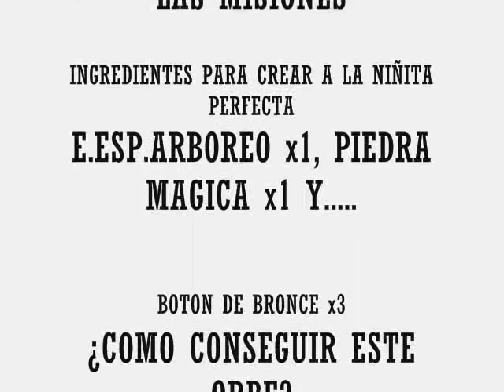LORD OF ARCANA GOLPE PRODIGIOSO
COMO AHORRARSE EL TIEMPO EN LORD OF ARCANA EN UNA MISION